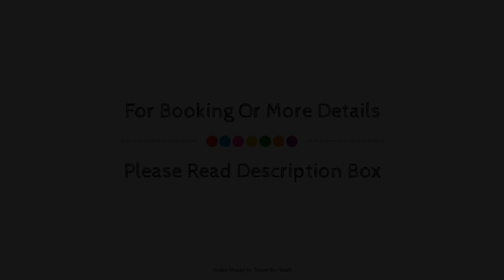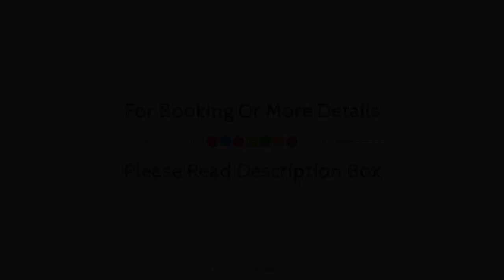Hotel Turia, València, Spain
About Property:
Hotel Turia is perfectly located for both business and leisure guests in Valencia. The hotel offers a high standard of service and amenities to suit the individual needs of all travelers. Free Wi-Fi in all rooms, 24-hour front desk, luggage storage, Wi-Fi in public areas, car park are there for guest's enjoyment. Designed for comfort, selected guestrooms offer television LCD/plasma screen, air conditioning, heating, wake-up service, desk to ensure a restful night. The hotel's peaceful atmosphere extends to its recreational facilities which include solarium. For reliable service and professional staff, Hotel Turia caters to your needs.
Searching For
1. Hotel Turia - València
2. Hotel Turia - València Virtual Tour
3. Hotel Turia - València Rooms
4. Hotel Turia - València Amenities
5. Hotel Turia - València Videos
6. Hotel Turia - València Offers
7. Hotel Turia - València Deals
Audio Credit:
Track Title: Reasons To Hope
Artist: Reed Mathis